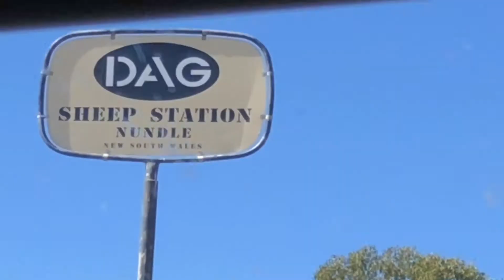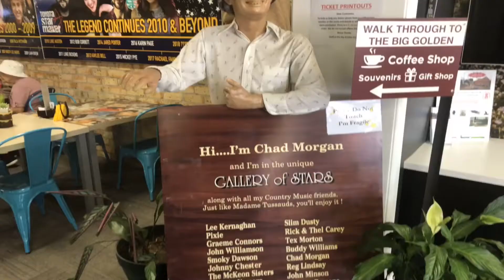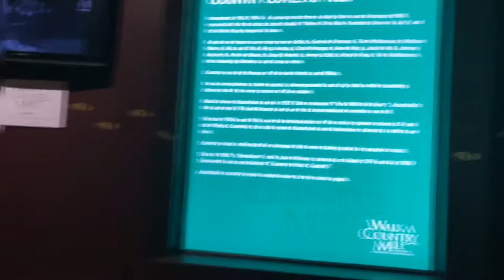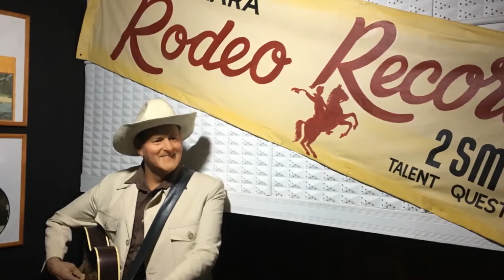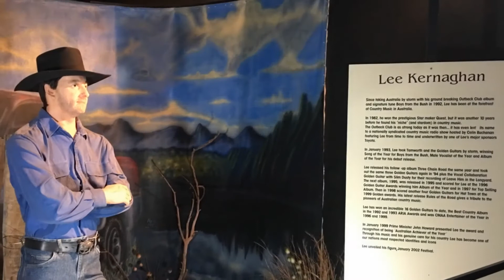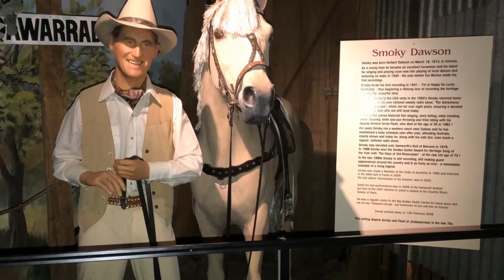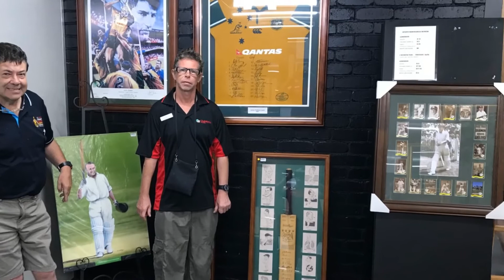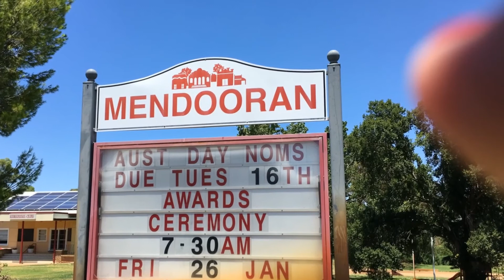CM18006 Tamworth Music Festival 2018